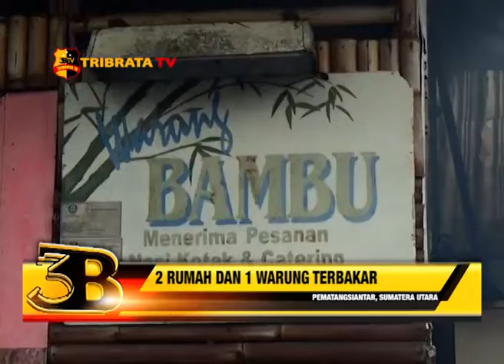2 RUMAH DAN 1 WARUNG TERBAKAR